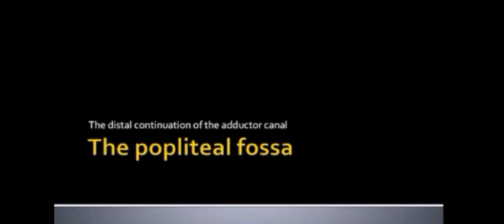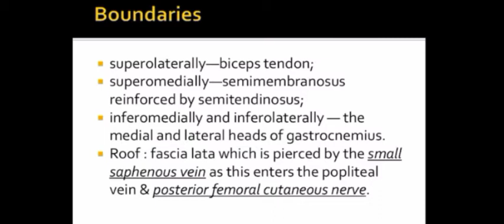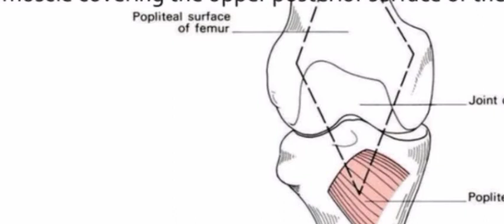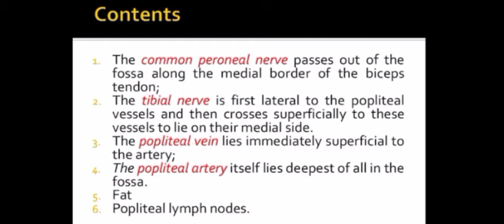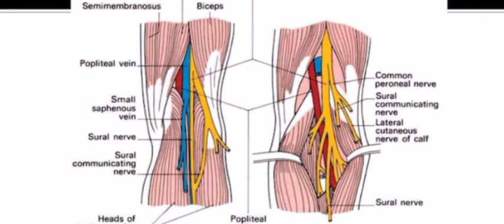Popliteal fossa l Boundaries l Floor Roof l Content l Anatomy lectures in urdu/hindi